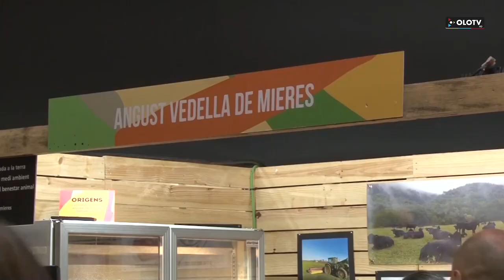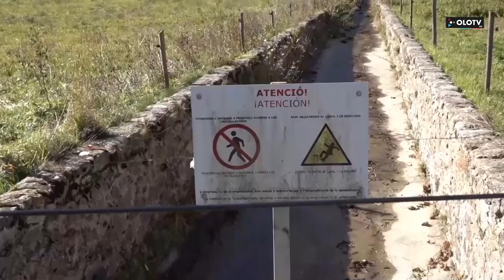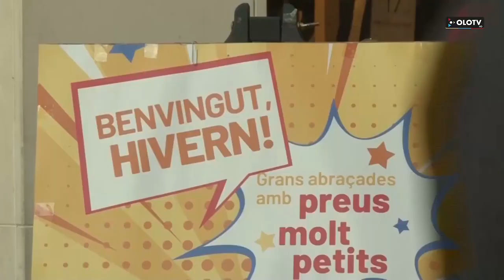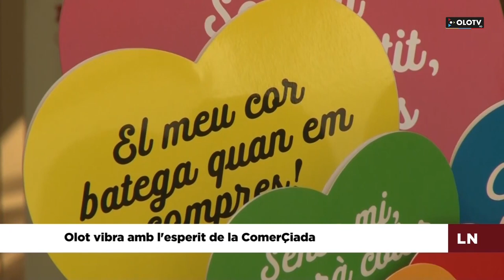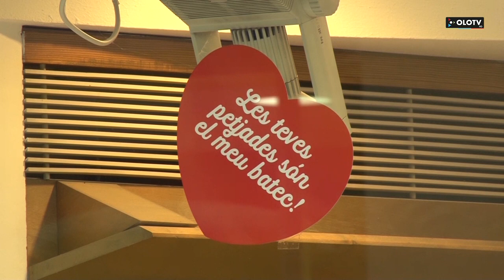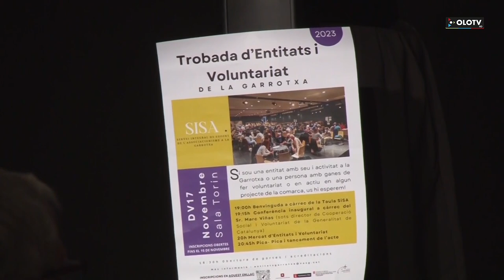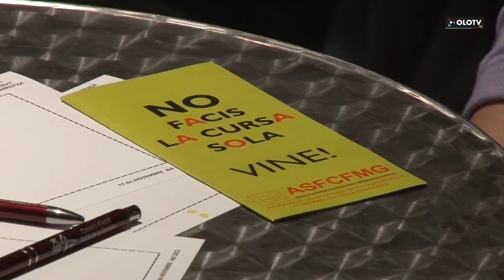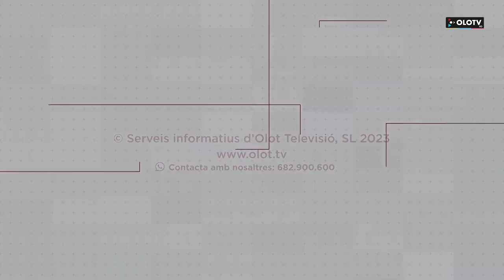Les Notícies: Edició del dilluns 20 novembre 2023